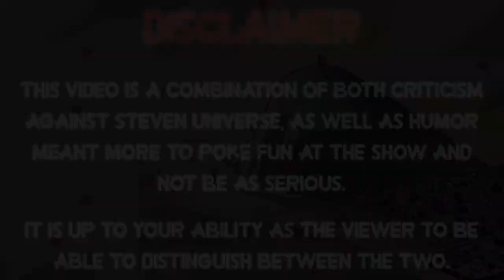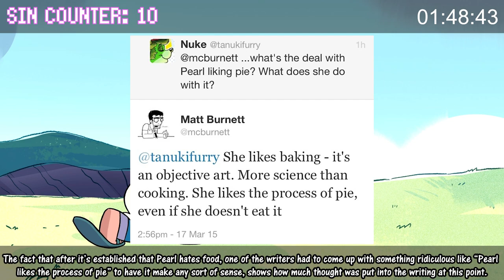Everything Wrong With Steven Universe's "So Many Birthdays" In Almost 6 Minutes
Imagine a cake with over 3000 candles on it.